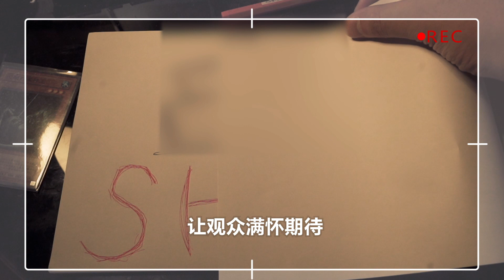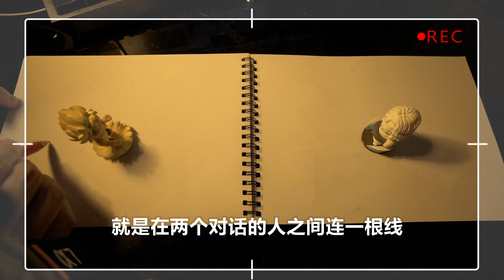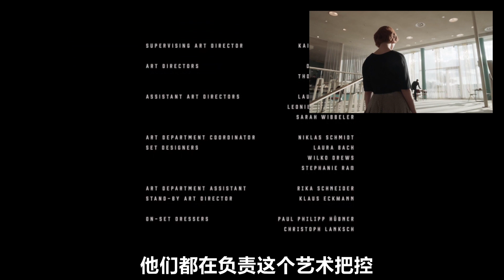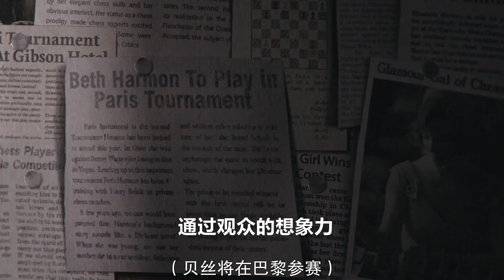后翼棄兵：只有1%的人看懂了鏡頭細節丨女王的棋局，攝影教科書！丨后翼棄兵(1)鏡頭篇丨中隊長的拉片筆記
真心覺得《後翼棄兵》拍得特別好，而且特別讓人觸動。忍不住想做了分享一下，難得有一個劇的藝術水準可以這麼高，業內的同學可以多看幾遍，好好記筆記！